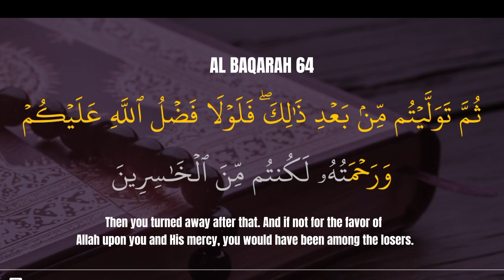AL BAQARAH 64